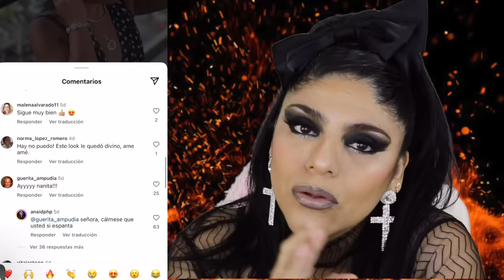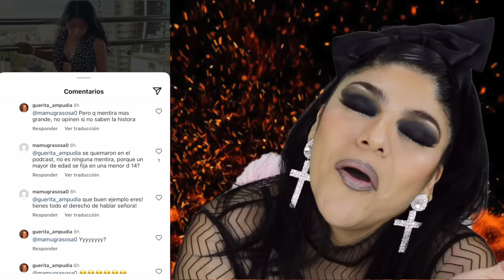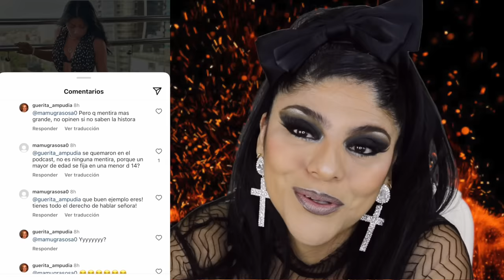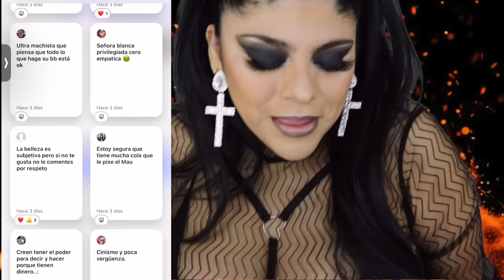MAMÁ DE MAURICIO CUEVAS SE ASUSTA DE YALITZA APARICIO?? AY MANITA!!